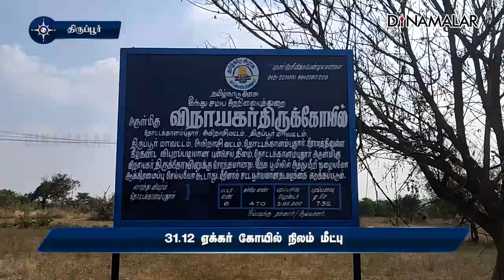31.12 ஏக்கர் கோயில் நிலம் மீட்பு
31.12 ஏக்கர்
கோயில் நிலம்
மீட்புதிருப்பூர்